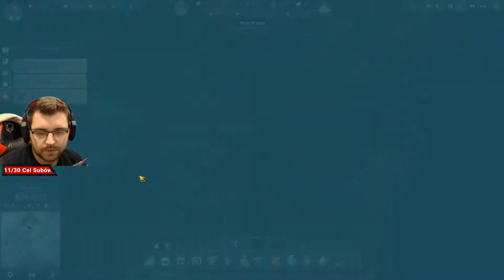Zagadki językowe | K 41 | Zagrajmy w Anno 1800 Kraina Lwów DLC ( Gameplay PL )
Nareszcie ruszymy kampanie z wszystkimi DLC dostępnymi w Anno 1800.  Rozgrywka oczywiście na single.

Streamy na kanale twitch:
- Wtorek
- Piątek
- Niedziela

Anno 1800 jest kolejną odsłoną ekonomicznej strategii od firmy Ubisoft, studio Blue Byte. Jak sugeruje tytuł jej akcja została osadzona w czasach rewolucji przemysłowej – mowa o epoce doniosłych odkryć geograficznych i naukowych oraz wszechobecnej industrializacji.
Ten materiał to Gameplay PL HD 2020, lub jak ktoś woli zagrajmy w. Anno 1800. Zagrajmy w Multiplayer Anno 1800 Kampania. Kraina Lwów. Land of Lions